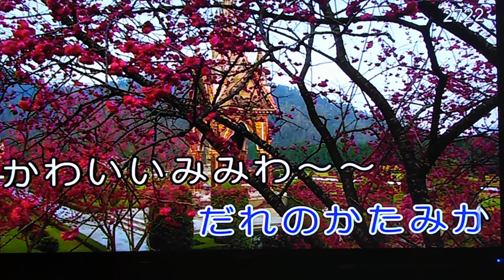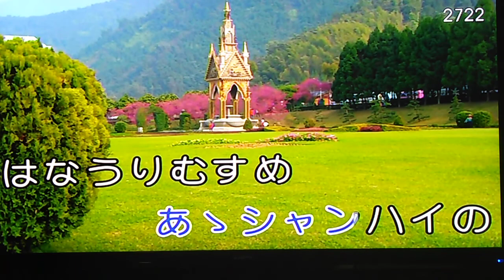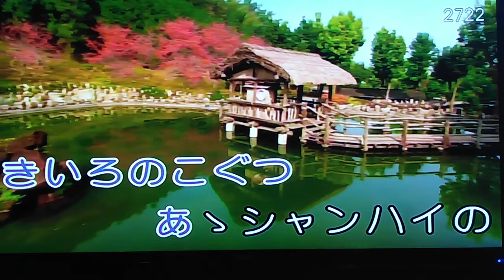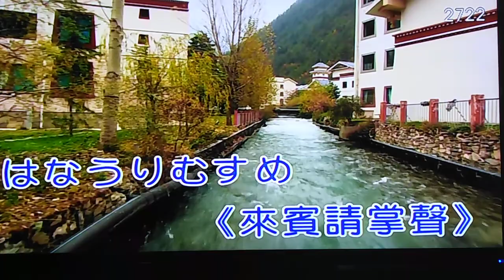上海の花売り娘.台語歌:台北賣花姑娘.王再興教唱